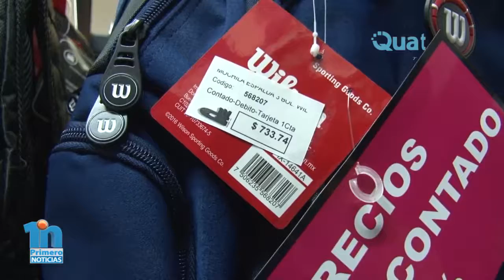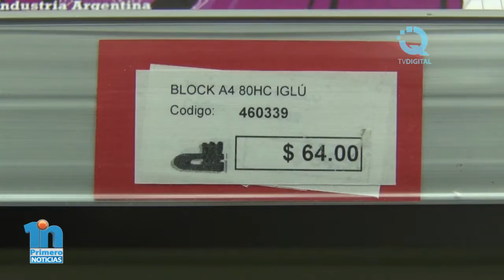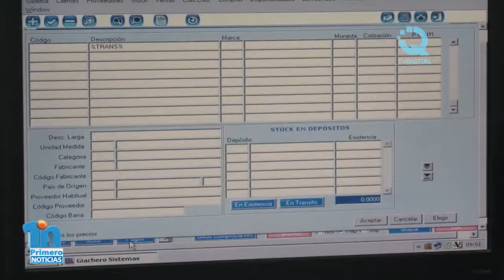Informe sobre la canasta escolar en la ciudad